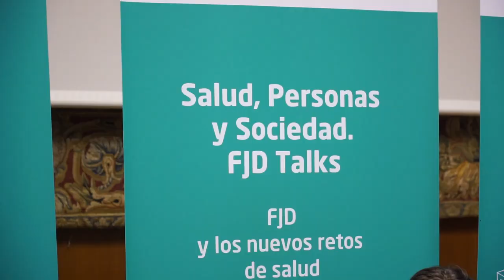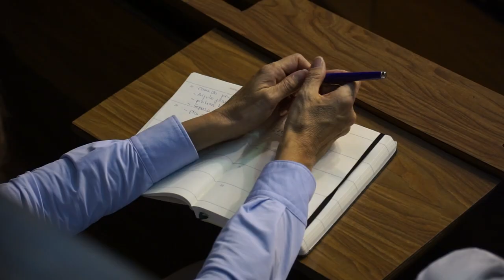La Fundación Jiménez Díaz aborda la salud mental y las claves para comprender a una nueva sociedad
En la primera sesión del nuevo ciclo de debates del hospital en Responsabilidad Social Corporativa “Salud, Personas y Sociedad. FJD Talks”, los especialistas recomendaron la comunicación como mejor estrategia para proteger la salud mental que, aseguraron, “se juega en las distancias cortas”